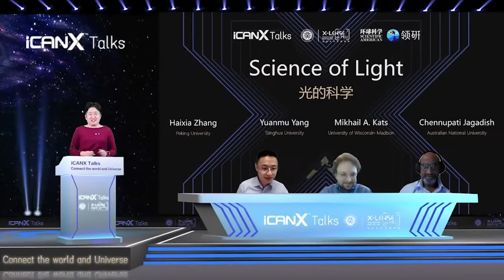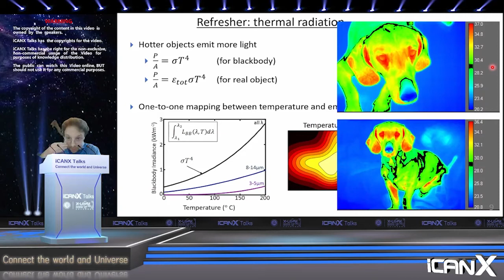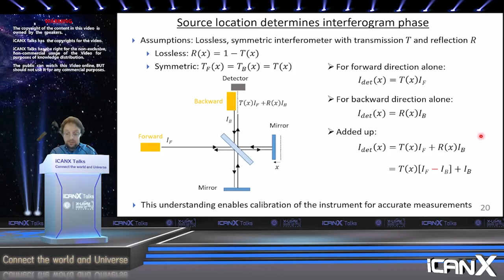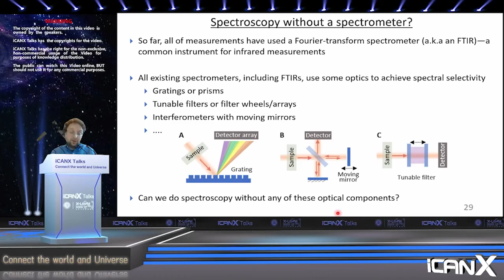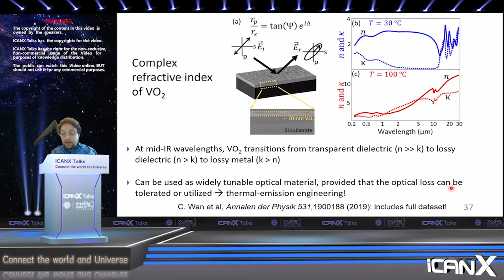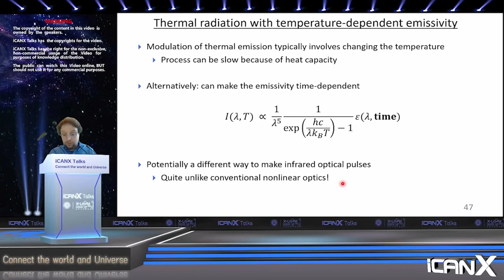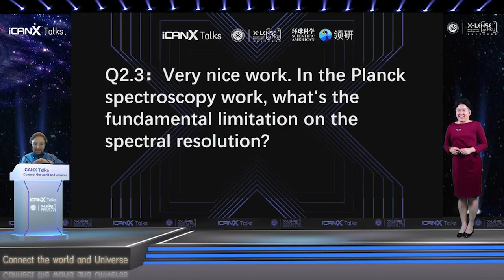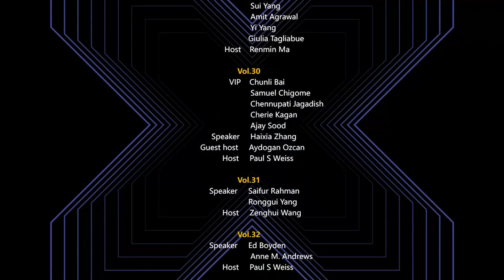iCANX Talks 38 Mikhail A Kats